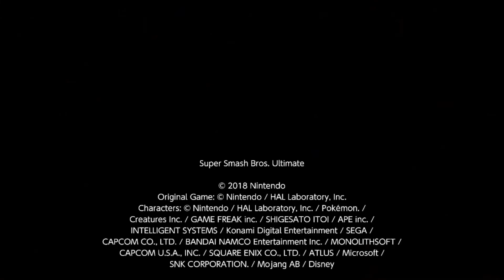Joker (Kiefster) vs Steve(Player) - Super Smash Bros Ultimate 2022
Thank you Steve player for the MU.